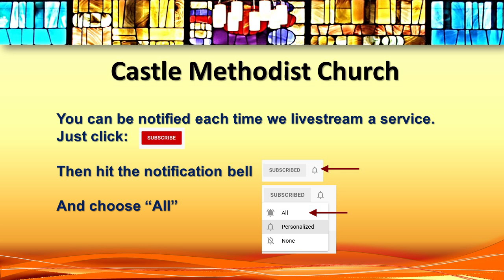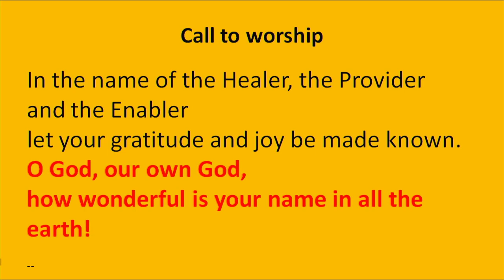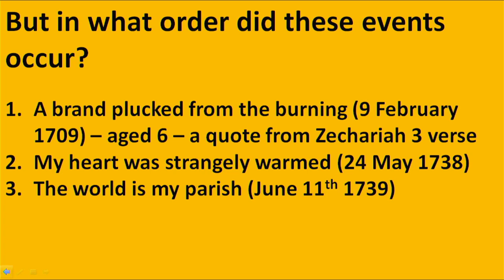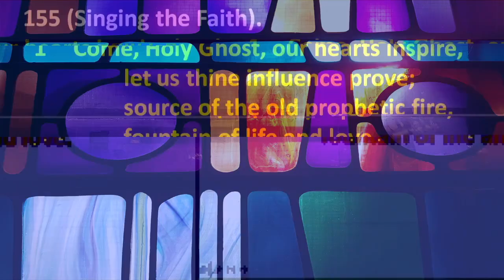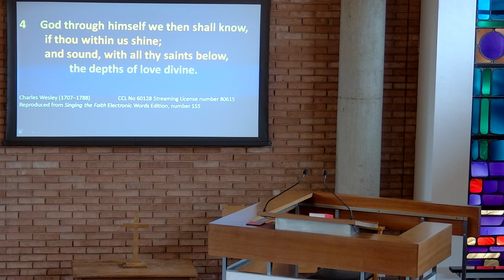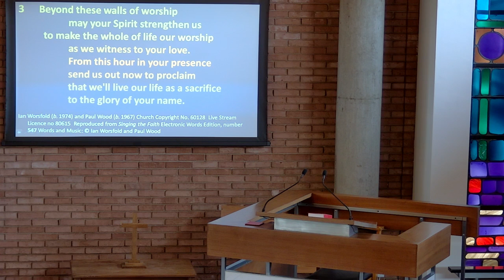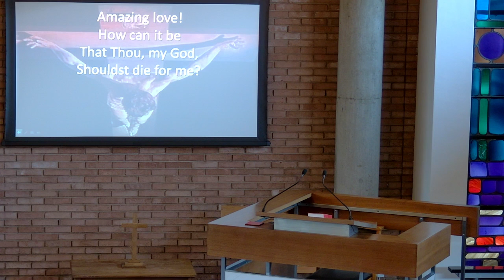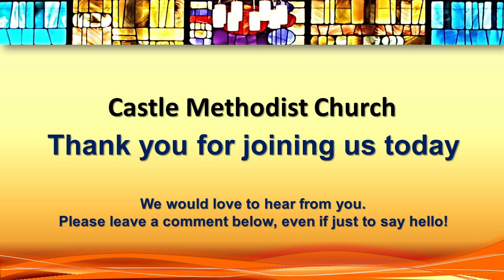2024 05 26 Sunday Service led by our own minister Rev Chris Preece: “Have Confidence”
Welcome to our Service from Castle Methodist Church, Colchester. This Sunday morning, we are pleased to welcome our own minister Rev Chris Preece to lead our Worship. The theme of the sermon is “Have Confidence”. We shall remember Wesley Day on 24 May (and Aldersgate Sunday on the preceding Sunday) which marks one of Methodism founder John Wesley’s own transformative experiences, as he felt God&#39;s love in a most personal and life-giving way during a meeting with other Christians. Our Bible Readings are from Romans 5:1-11 (Peace and Hope) and Luke 10:1-11 (Jesus Sends Out the Seventy-Two). There will be an all age talk. We hope that you enjoy this service and are richly blessed by it.